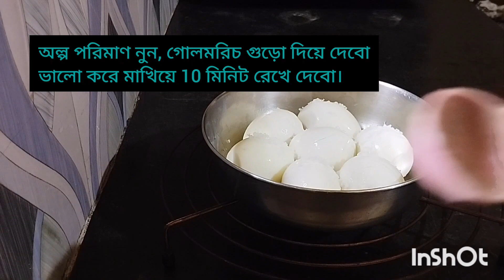সামান্য কিছু উপকরণ দিয়ে তৈরি "ডিমের কোরমা" বা "Egg korma"